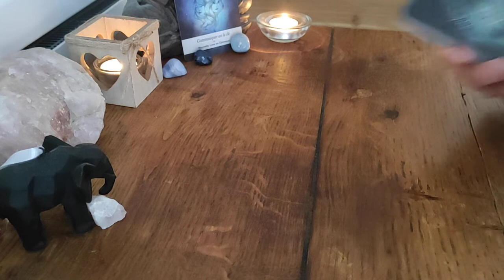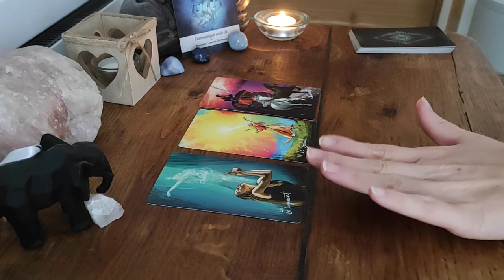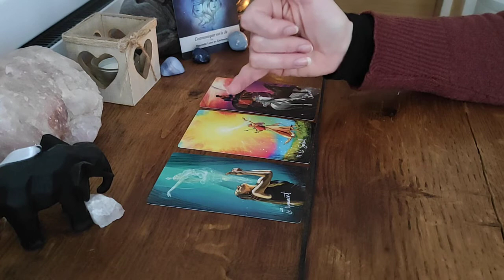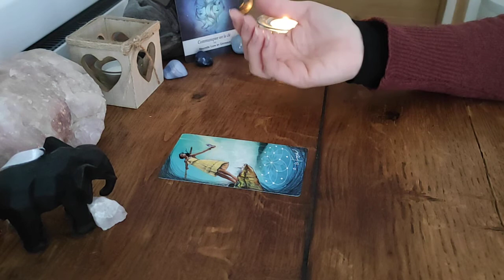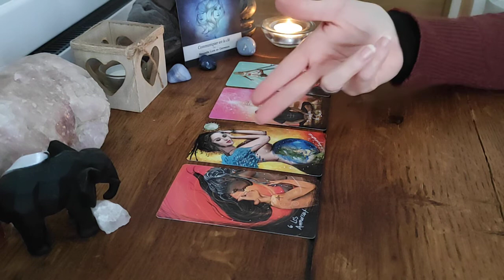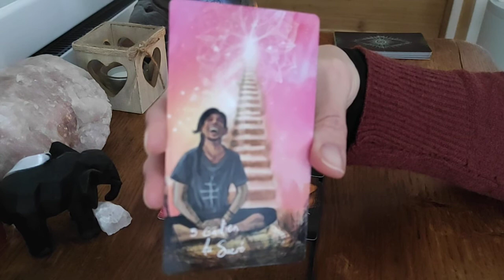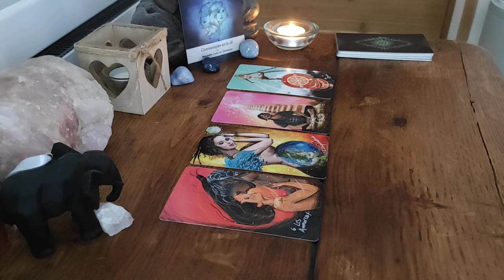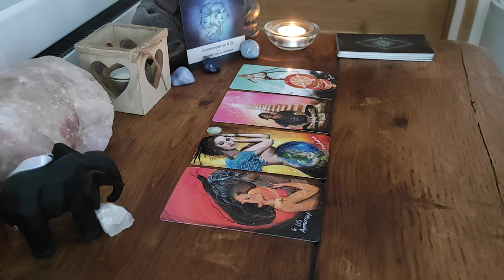Gémeaux ♊ Janvier 2022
Bonjour à tous, voici les énergies de décembre les belles âmes Gémeaux !

☞︎︎︎N'oubliez pas qu'on est sur un tirage général, prenez ce qui résonne et laissez le reste de côté.

♥︎Merci infiniment pour l'attention que vous portez à mon travail, en visionnant les guidances, avec vos  likes ainsi que vos commentaires.